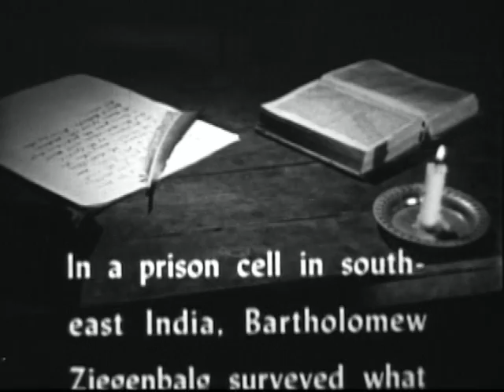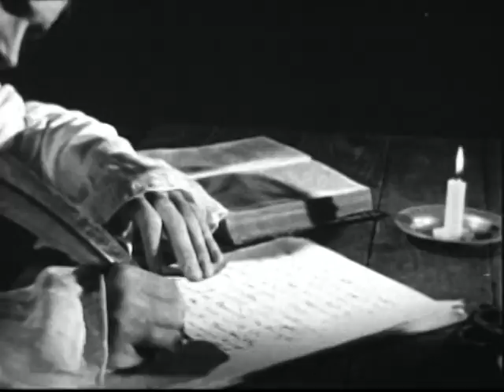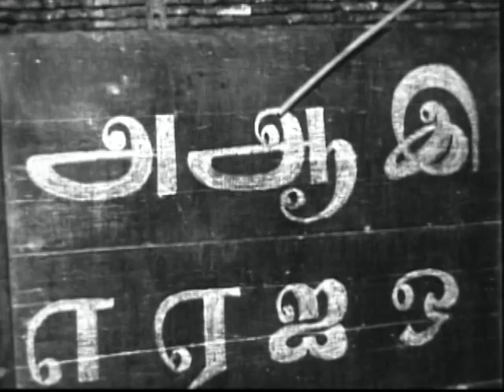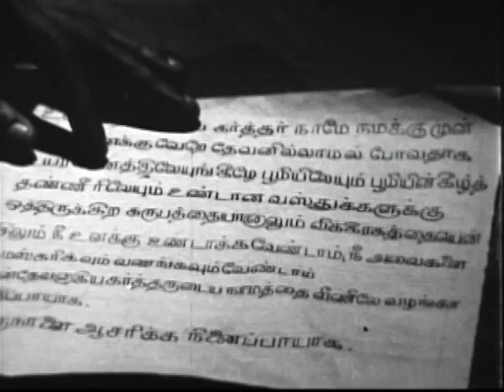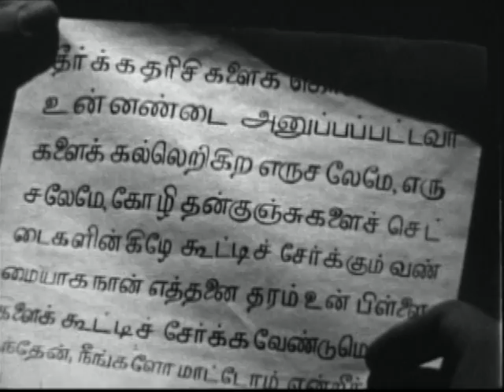Ambassador in Bonds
The story of Bartholomäus Ziegenbalg (June 24, 1683  -- February 23, 1719), Lutheran clergyman and first Protestant missionary to India.